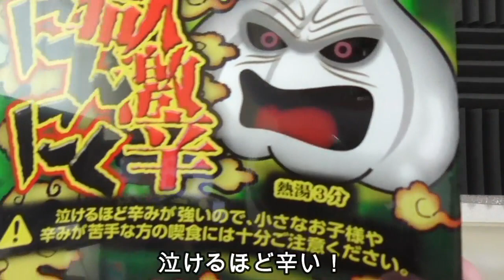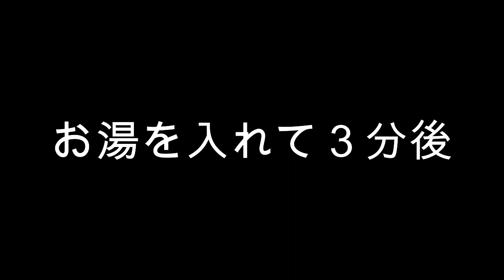[激辛]ペヤング獄激辛ニンニクにカプサイシン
ついに激辛企画が第二章に突入！
しかも相手はペヤング獄激辛シリーズ・・・